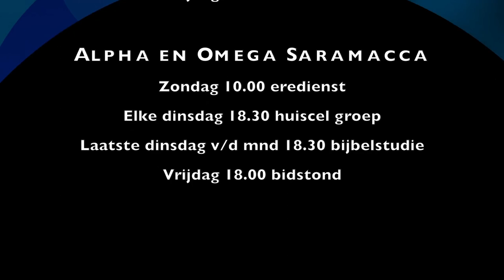The Best Is Yet To Come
Spreker: Dimitri pinas
Thema: Gado Wan Verheerlijk Ing Doro Yu Situatie